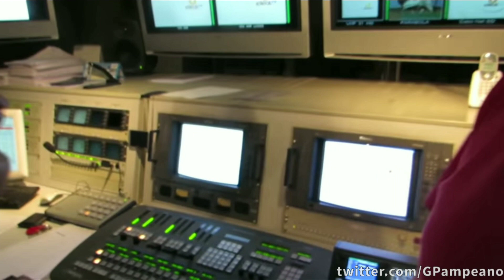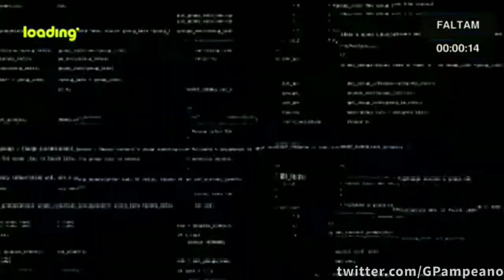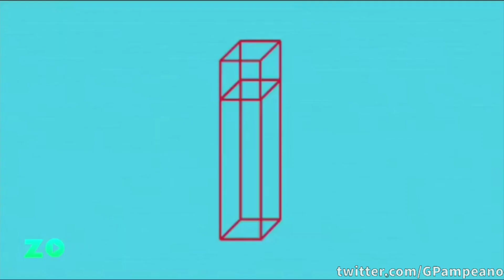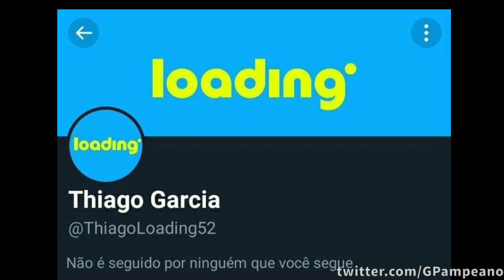Morre a inesquecível.... (2021) [Mídia Pampeana]